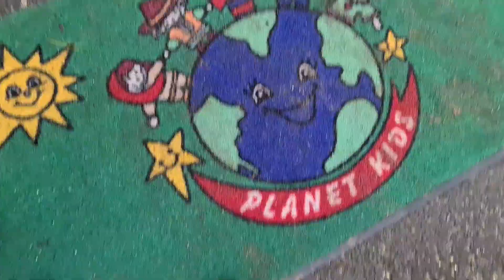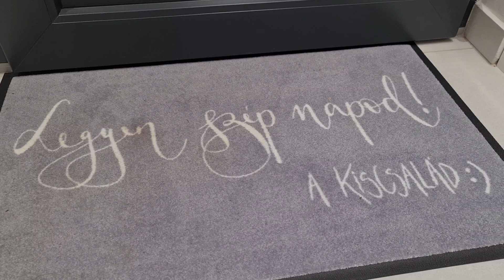NEM ÁTLAGOS NAPIVLOG 😎 - UZSIPARTY,TÁNCPÁRBAJ,GYEREKEK! 😁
FELDOBTAM EGY ESŐS NAPOT, hogy kicsit jobb kedvünk legyen, és a gyerekek is jól szórakozzanak. Meglpetem Őket egy kis uzsonnapartyval, és áthívtam a barátaikat. Volt itt fortnite táncpárbaj, társasozás, falatozás, megőrülés! :)

A videót a Hamé támogatta.

Kommentelni sajnos ITT nem tudtok, de, ha tetszett a videónk, akkor dobjatok egy likeot, IRATKOZZATOK FEL a csatornánkra, és az értesítésekre is nyomjatok rá, hogy legközelebb se maradjatok le, ha jön az új videóóó! :) , a kapcsolódó instagram poszt alá pedig várjuk, ha van kérdésetek, vagy bármilyen kommentetek! :)